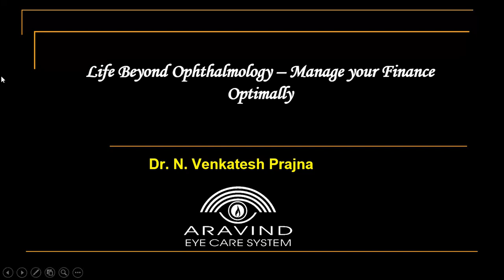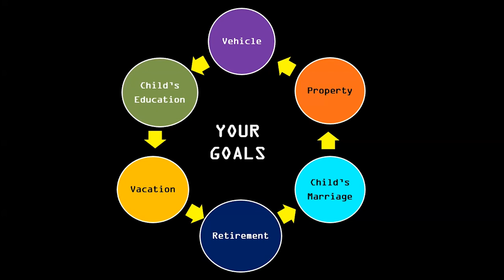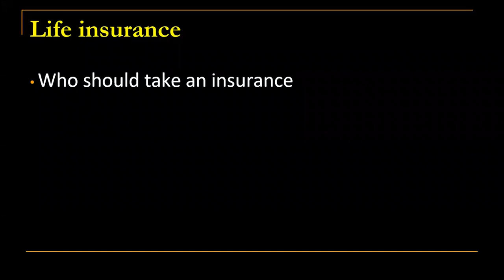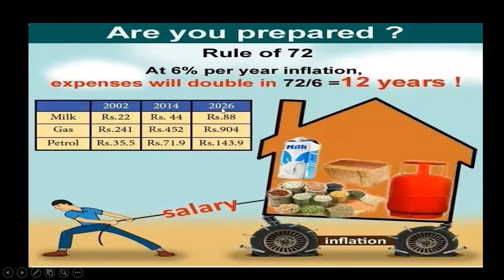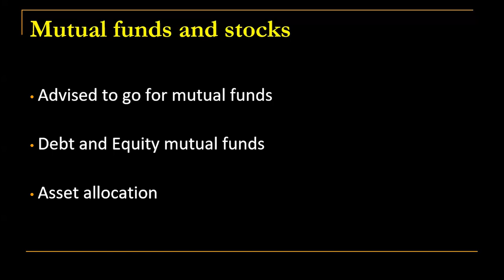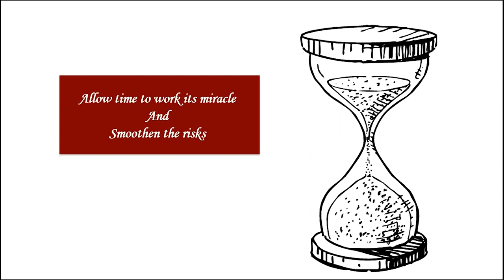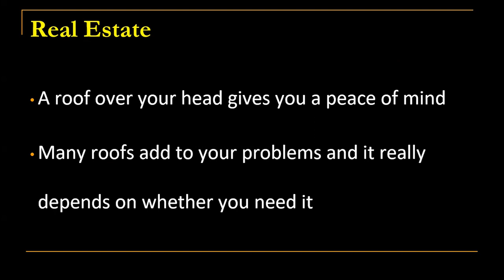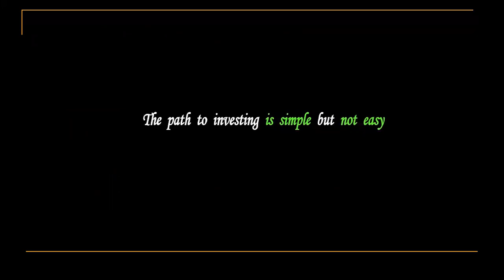Life Beyond Ophthalmology – Manage your Finance Optimally, Dr. N. Venkatesh Prajna